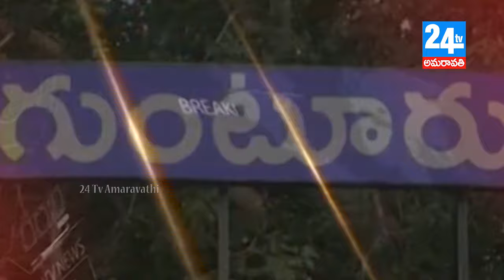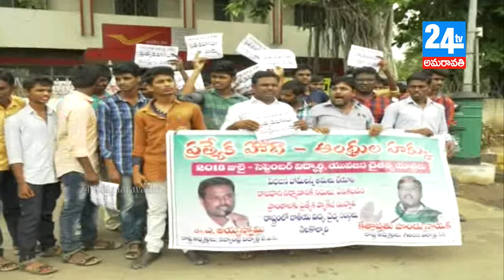24 TV AMARAVATHI NEWS 07 07 2018